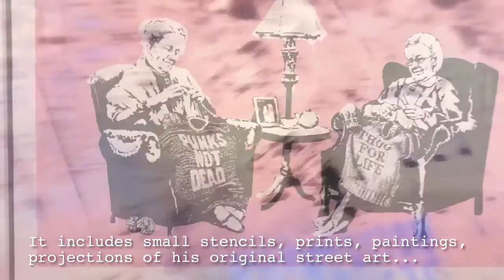A Visual Protest: The Art of Banksy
A short overview of the unauthorized Banksy exhibition at Mudec in Milan. video by Agneta Mazonyte